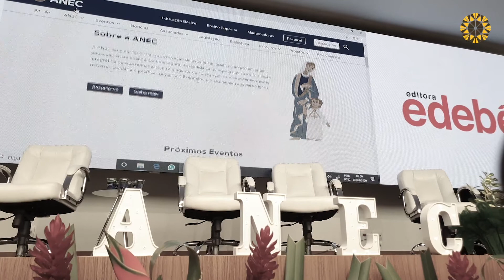Próximo e humano como a ANEC: um novo portal institucional.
Em busca de um portal institucional claro e acessível, encontramos a Verlindo para auxiliar na construção de um novo website para a ANEC. O resultado foi fantástico, com um claro entendimento do nosso negócio e como comunicar estrategicamente para quem chega em busca de informações. Neste vídeo, mostramos as principais ações realizadas.